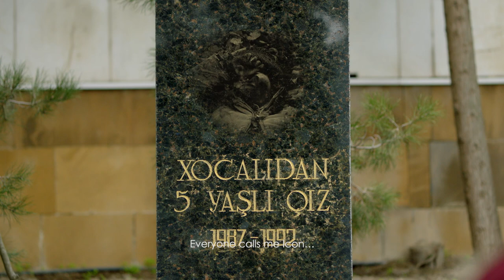“Xocalı nişanəsi” (Bədii-sənədli qısametrajlı film)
“Xocalı nişanəsi”  ( Bədii-sənədli qısametrajlı film “Xocalıya ədalət” beynəlxalq kampaniyası çərçivəsində hazırlanıb”)

Senari müəllifi: Mübariz Əsgərov
Quruluşçu rejissor: Elçin Elxanlı
Quruluşçu operator: Əhməd Barasov
Quruluşçu rəssam: Vüqar Qurbanov
Bəstəkar: Azər Hacıəsgərli

İkinci rejissor: Laçın İsmayılzadə
Fokus fuller: Ruhin Mirzəyev
                       Ramin Mirzəyev

Montaj: Elçin Elxanlı
Rəng korreksiyası: Rza Əsgərov
Qrafika: İlkin Eminov
Qrim üzrə rəssam: Adilə Məmmədova
İşıqçılar: Nihad  Malikli
                Məhəmməd Əhmədov
Səs rejissorları: Azər Hacıəsgərli
                            Nicat Məmmədov
Rejissor assistenti: Gülşən İbrahimoa
Rəssam assistetləri: Həsən Hüseynov

                                     Arzu Əliyeva

Aktyorar: Brilliant Babayeva, Aygün Fətullayea,  Xəyal Salahov,  Almaz Əhmədova,  Vətən Müharibəsi Qazisi Anar Əsədov və ailəsi.
Kütləvi səhnələr: Şəki Dövlət Dram Tearının truppası.
Mətni səsləndirən: Həcər Hüseynli